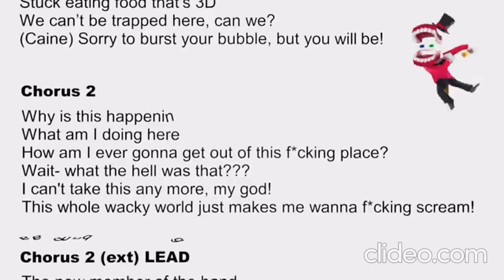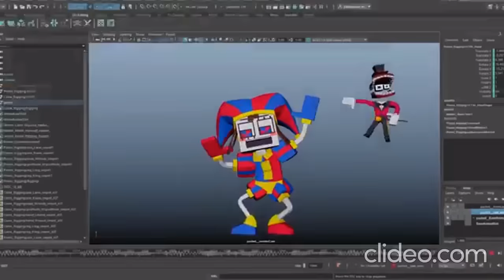The Amazing Digital Circus "Wacky World" [But reverse]